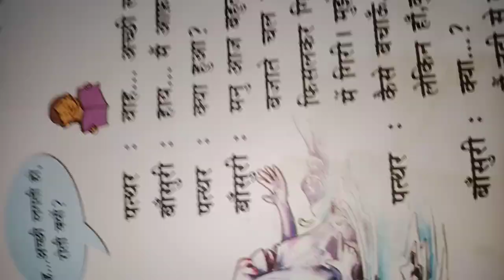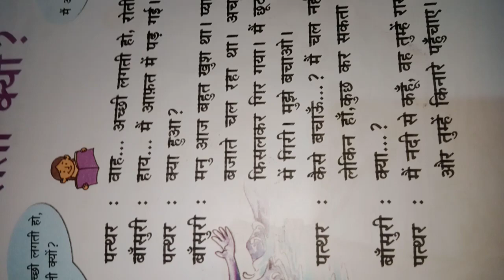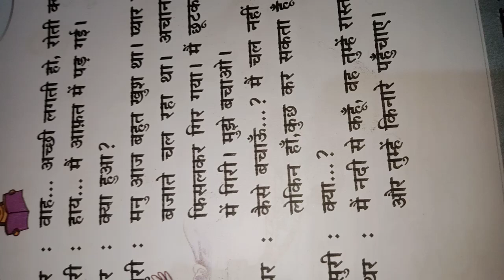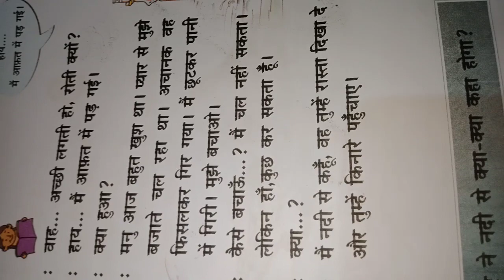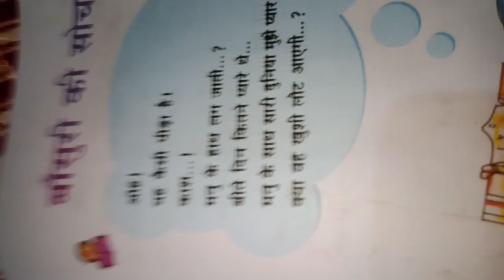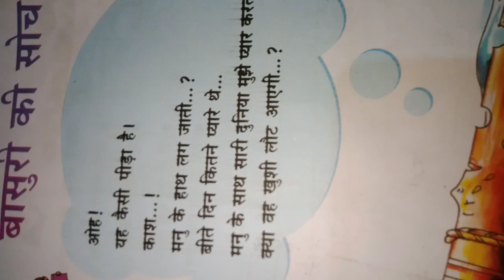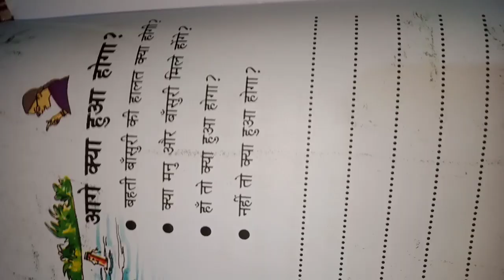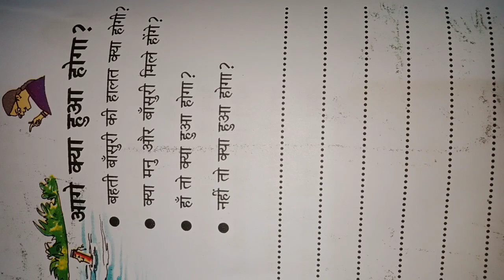CNN BHS UP Hindi Class 5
बाँसुरी Part 2